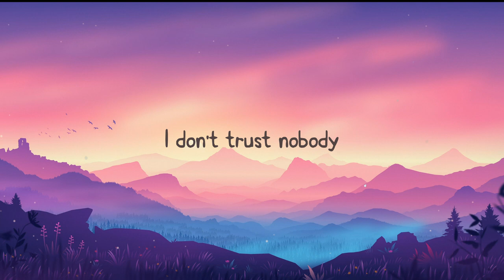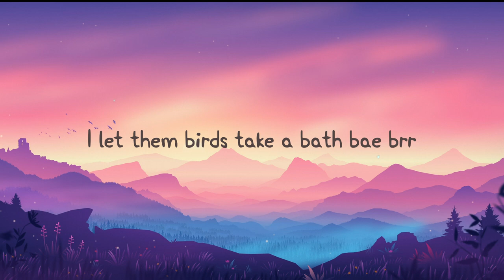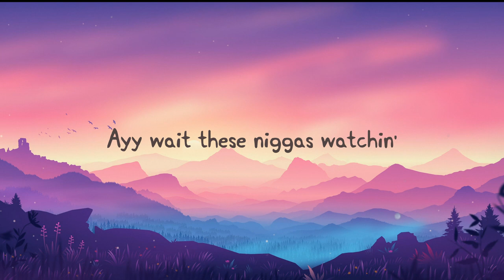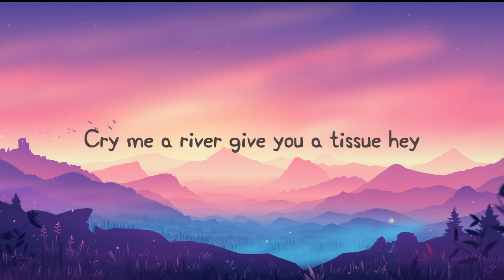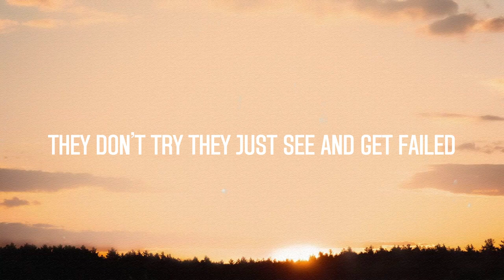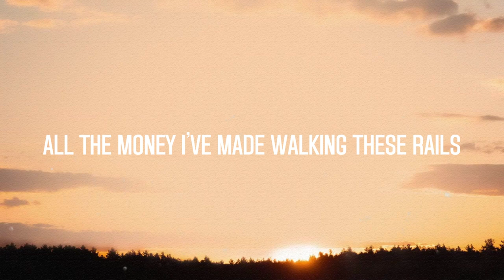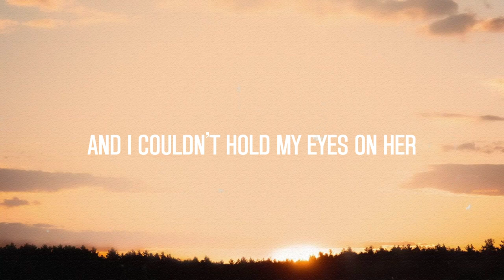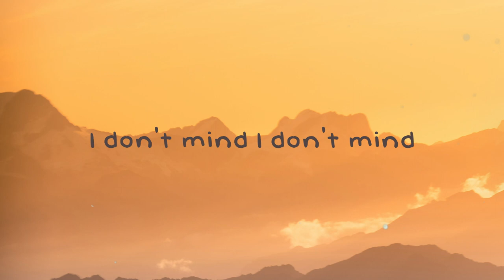Bad and Boujee - Migos, Lil Uzi Vert (Lyric Song) 🏆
Bad and Boujee - Migos, Lil Uzi Vert (Lyric Song) 🏆  You know young rich niggas
You know so we ain't
Really never had no old money
We got a whole lotta
New money though hah
If Young Metro don't trust you
 I'm gon' shoot ya
Hey
Raindrop drop top drop top
Smokin' on cookie in the hotbox cookie
Fuckin' on your bitch
She a thot thot thot
Cookin' up dope in the crockpot pot
We came from nothin'
To somethin' nigga hey
I don't trust nobody
Grip the trigger nobody
Call up the gang
And they come and get ya gang
My bitch is bad and boujee bad
Cookin' up dope with a Uzi blaow
My niggas is savage ruthless savage
We got 30's and 100 rounds too grrah
Cookin' up dope with a Uzi dope
My niggas is savage ruthless hey
We got 30's and 100 rounds too glah
Offset whoo whoo whoo whoo whoo
Rackaids on rackaids
 Got back-ends on back-ends
I'm ridin' around in a coupe coupe
I take your bih right from you you
Bitch I'm a dog roof grr
Beat the ho walls loose hey
Hop in the frog whoo skrt
I tell that bih to come
Comfort me comfort me
I swear these niggas
Is under me hey
They hate and the devil
 Keep jumpin' me jumpin' me
Bankrolls on me
Keep me company cash
Ayy we do the most
Yeah pull up in Ghosts whoo
Yeah my diamonds a choker glah
Holdin' the fire with no holster blaow
Rick the Ruler
 Diamonds cooler cooler
This a Rollie not a Muller hey
Dabbin' on 'em like the usual dab
Magic with the brick
 Do voodoo magic
Courtside with a bad bitch bitch
Then I send the bitch through Uber go
I'm young and rich
And plus I'm bougie hey
I'm not stupid so I keep the Uzi rrah
Rackaids on rackaids
So my money
Makin' my back ache aagh
You niggas got a low Act rate Act
We from the Nawf
Yeah dat way nawf
Fat Cookie blunt in the ashtray cookie
Two bitches
 Just national smash day smash
Hop in the Lamb
Have a drag race skrt
I let them birds take a bath bae brr
Pour a four I'm droppin' muddy
Outer space Kid Cudi drank
Introduce me to your bitch as wifey
 And we know she sluttin'
Broke a brick down nutted butted
 Now that nigga duckin'
Don't move too fast
I might shoot ya huh
Draco bad and boujee draco
I'm always hangin'
 With shooters brrah
Might be posted
 Somewhere secluded private
Still be playin' with pots and pans
 Call me Quavo Ratatouille
Run with that sack
 Call me Boobie run with it
When I'm on stage show me boobies
Ice on my neck I'm the coolest
Hop out the suicide with the Uzi
I pull up I pull up I pull up
I hop out with all of the drugs
 And the good luck (skrrt)
I'm cookin' I'm cookin' I'm whippin'
I'm whippin' into a rock up
 Let it lock up lock up
I gave her 10 racks
I told her go shoppin'
And spend it all at the pop up ten
These bitches they fuck and suck dick
And they bustin' for Instagram
 Get your clout up
Uh yeah dat way
 Float on the track like a Segway go
Yeah dat way I used to trap
 By the Subway trappin'
Yeah dat way
 Young nigga trap with the AK
Yeah dat way big dyke ho
 Get the door Macy Gray hey
Yeah yeah yeah yeah yeah
My bitch she bad to the bone
Ayy wait these niggas watchin'
I swear to God they be my clones
Yeah hey huh
Switchin' my hoes like my flows what
Switchin' my flows
Like my clothes like what
Keep on shootin' that gun
 Don't reload
Ooh ooh
Now she want fuck with my crew
'Cause the money
 Come all out the roof
Drive the Rari
 That bitch got no roof skrt
Wait what kind of Rari 458 damn
All of these niggas
 They hate they hate
Try to hide shoot through the gate
Look go to strip club make it rain
Yeah so much money
They use rakes
Count a hundred thousand
 In your face
Yeah then put 300 right in the safe
Met her today yeah
She talk to me
Like she knew me yeah
Go to sleep in a jacuzzi yeah
Wakin' up right to a two-piece yeah
Countin' that paper
 Like loose leaf yeah
Gettin' tha